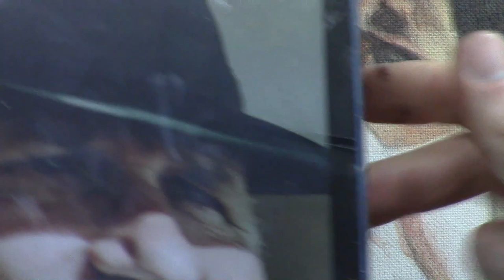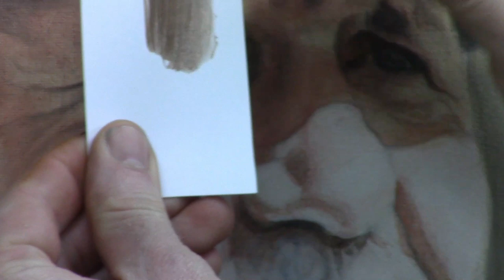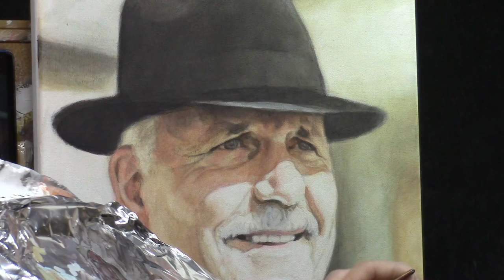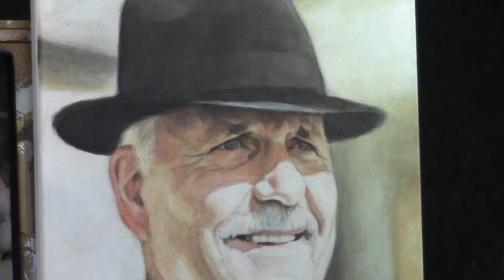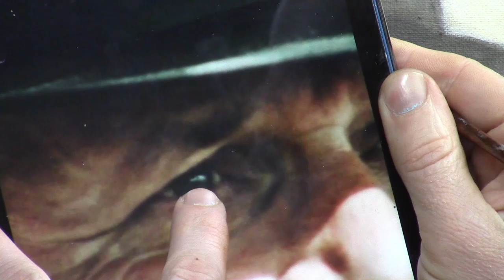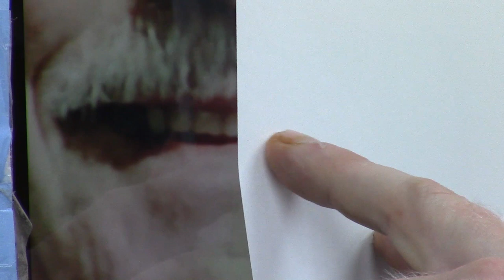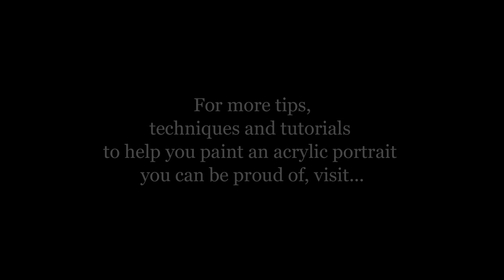Acrylic Portrait Painting Challenge Masterclass Lesson 7: Painting Fantastic Facial Features!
Take the Acrylic Portrait Painting Challenge! It's FREE!
Sign up and get the complete Supplies List and gridded reference photo to do the challenge with me and many other artists!

Welcome to the Masterclass series for the Acrylic Portrait Painting Challenge, where I will be your guide, showing you the ENTIRE process to creating an acrylic portrait you can be proud of, step-by-step!

In this seventh of eight lessons, you will learn how to refine and adjust the facial features on your portrait to improve the likeness. In this video lesson, I concentrate mostly on the eyes, since they are the most important feature of the face, and secondarily on the nose and mouth.

I encourage you to watch the WHOLE video from start to finish, because I have several helpful tips hidden throughout. That way, you will know exactly how to make your sketch fantastic!